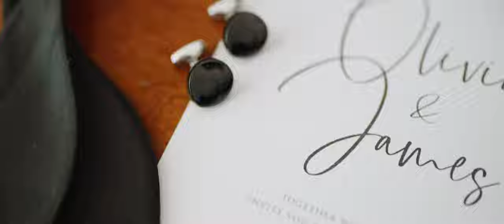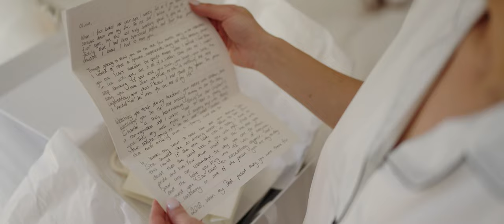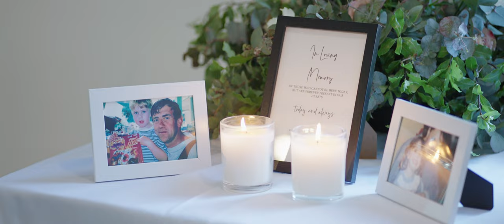James and Olivia - Lindenderry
The beautiful wedding of James and Olivia - Lindenderry in Melbourne, Australia.